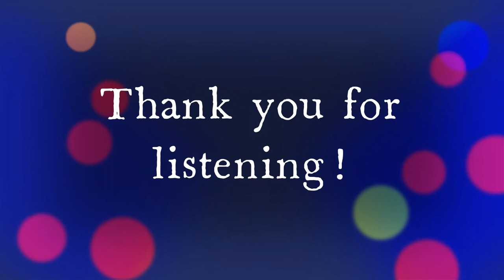Take Me Hand - Cecile Corbel (Cover)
(reupload with improvements!)

Piano Cover Arrangement: ByLufiende
Vocal Cover Arrangement: ByLufiende
Original Composer: Tomoharu Moriya, Daishi Dance, Cecile Corbel
Origin: Take Me Hand (Acoustic) - Cecile Corbel (Single)

Cecile Corbel has a very otherworldly voice to her that just can't quite compare. After hearing her for the first time in Ghibli's "Arrietty", I wanted to hear more from her.

Trying out some new things with this cover, specifically with balancing volumes and vocal effects (very minor, haha)! I hope you enjoy it! :)

Happy holidays, and have a wonderful new year, everyone!